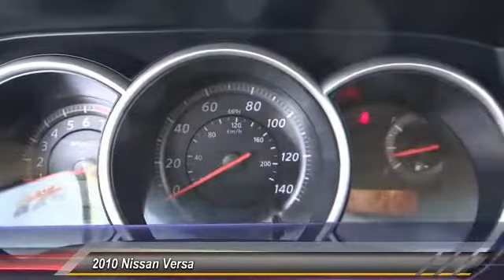2010 Nissan Versa Toyota Of Huntington Beach 260085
18881 Beach Blvd.

TOYOTA OF HUNTINGTON BEACH PROUDLY SERVING ORANGE COUNTY, HUNTINGTON BEACH, COSTA MESA, GARDEN GROVE, IRVINE, WESTMINSTER, AND SURROUNDING SOUTHERN CALIFORNIA LOCATIONS. THIS BLACK 2010 Nissan VERSA IS EQUIPPED WITH A 1.8L DOHC 16-valve CVTCS I4 engine, AUTOMATIC TRANSMISSION, AND RECEIVES AN ESTIMATED 24 City/32 Hwy MPG. OR VISIT US AT 18881 BEACH BLVD HUNTINGTON BEACH, CA 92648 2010 Nissan VERSA ECONOMY Stock #: 260085 | VIN: 3N1BC1AP3AL458902 | 2010 Nissan VERSA ECONOMY Toyota of Huntington Beach